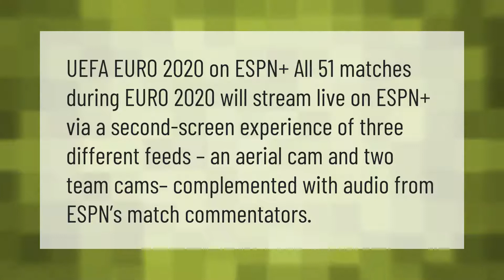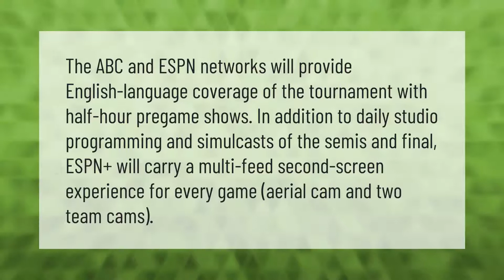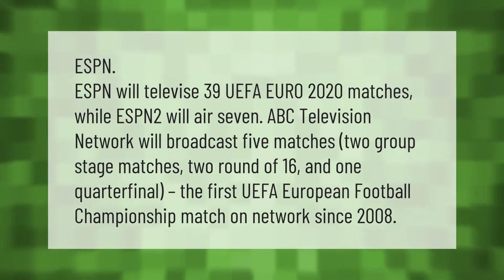Can I watch Euro 2020 on ESPN+?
00:00 - Can I watch Euro 2020 on ESPN+?
00:37 - What channels are showing Euro 2021?
01:09 - How much does ESPN+ cost?
01:44 - Who is televising the Euros 2021?
02:11 - Who broadcasts euro2020?

Laura S. Harris (2021, June 18.) Can I watch Euro 2020 on ESPN+?
    AskAbout.video/articles/Can-I-watch-Euro-2020-on-ESPN-254694